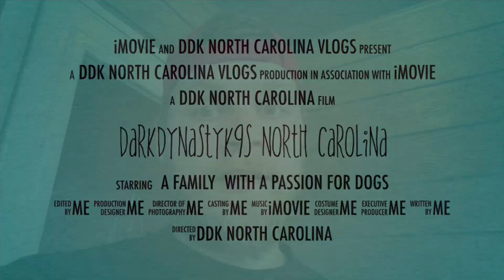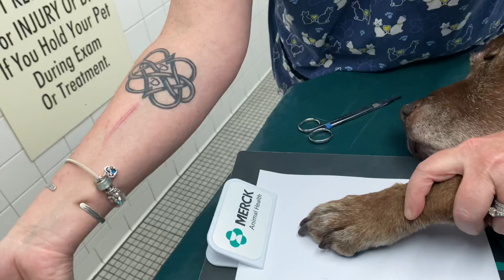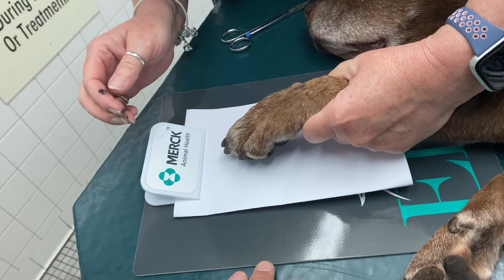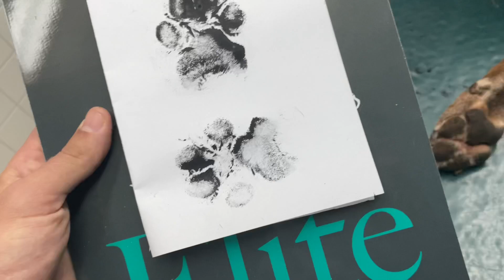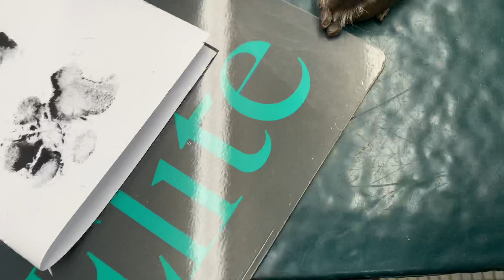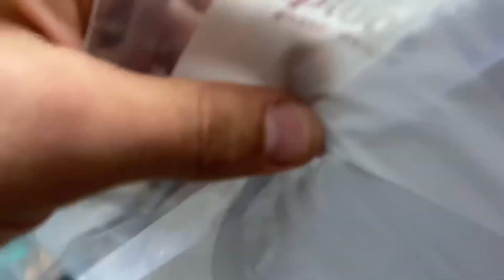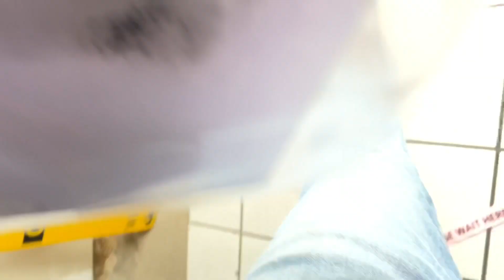Saying goodbye to a Legend of DDK NC (graphic content)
Euthanized my dog that taught me everything I know about dogs...